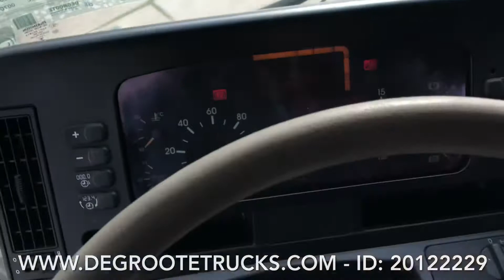Degroote Trucks: Mercedes-Benz Actros 3331K for sale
For sale @ Degroote Trucks & Trailers BELGIUM:
Mercedes-Benz Actros 3331K - 6x4 tipper with crane
Truck ID: 20122229